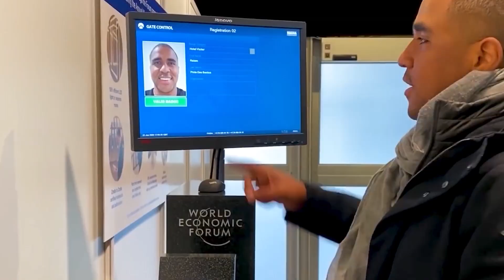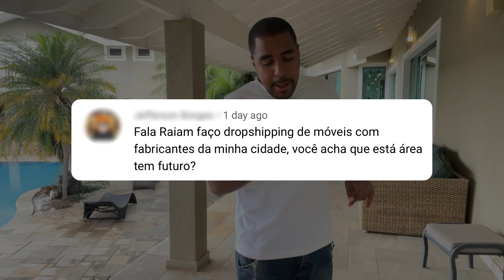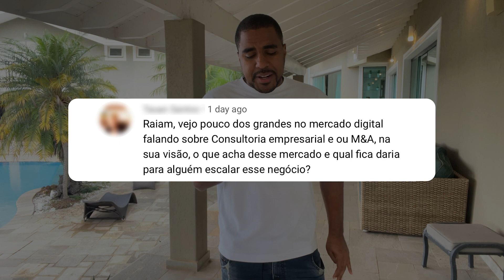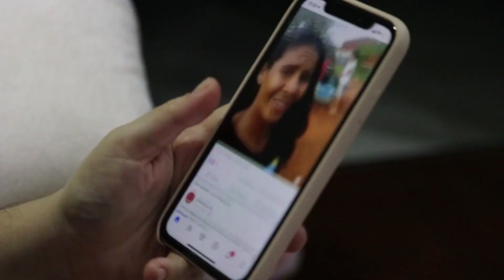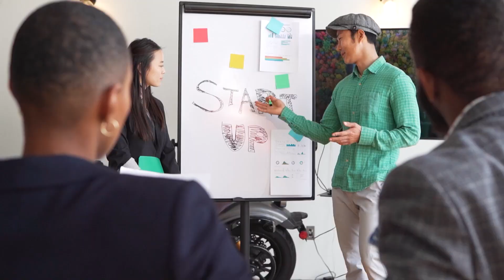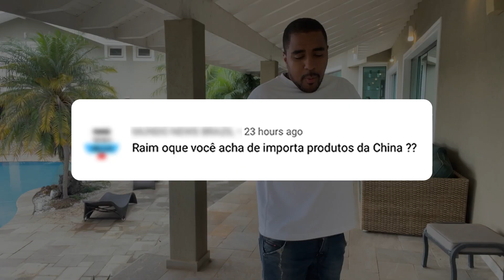DEU RUIM! O BRASIL AGORA É A NOVA CHINA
O Brasil vai de mal a pior e enquanto isso a China faz o caminho inverso e cresce tanto que ninguém sabe como pará-la! Hoje em dia, a mão de obra barata que antes era a chinesa, agora é a brasileira. Será que o "made in China" virará "made in Brazil"? Quais serão as consequências dessa crise para a população brasileira? Veja nesse Pergunte ao negão a resposta de Raiam, um homem fissurado por geopolítica!